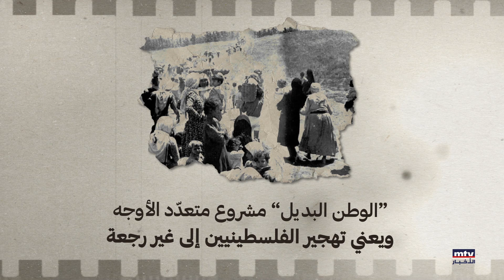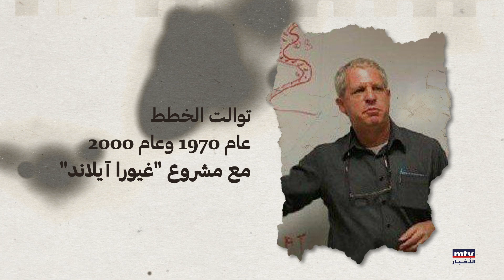أخطر المؤامرات بحق الفلسطينيين... ما قصة "الوطن البديل"؟شو_القصة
أخطر المؤامرات بحق الفلسطينيين... ما قصة "الوطن البديل"؟